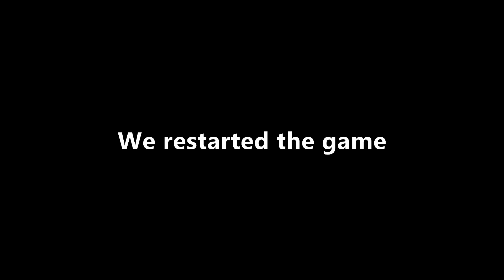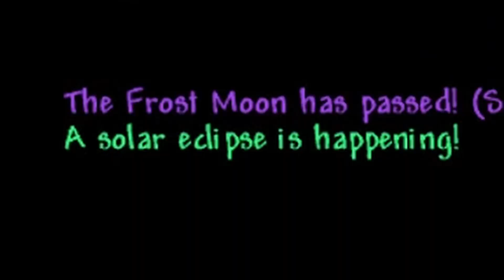We actually lose our minds | Terraria Master Mode w/ Robyn (#20)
Another episode in the Terraria 1.4.4 Master Mode series with RobynDaFox! In this episode: This video is the funniest, craziest, most chaotic video I've ever made. We fight 8 different bosses, from all different realms, we get made at each other, we scream for one another, everything you can possible imagine happens right here.